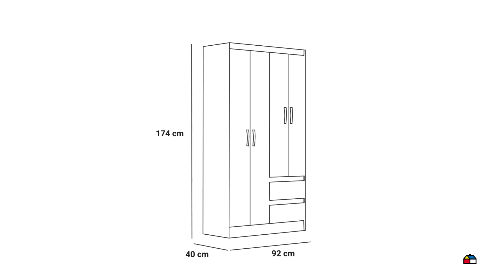537250X Clóset 4 puertas 174x40x92 cm nogal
PE CLOSET ESTOCO 3P 150X201X59